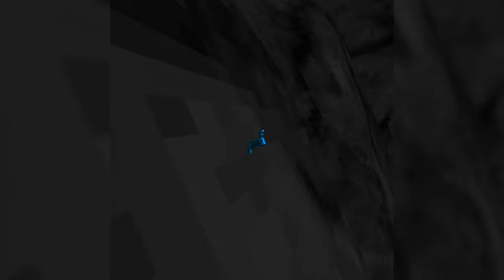Vito - Gorilla Tag Montage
↓ All the video info you will ever need below ↓
thanks @STUP1DK1DTHE1ST for the song idea
Thumbnail: Photoshop
Editing software: Capcut
VR: Oculus Quest 2 Standalone
Hz: 60
Video Quality: 2160p60 HD
Time Spent Editing: 1 Hour
Enjoyment Editing: 10/10
Pfp: @higgies.
Indent: @vibevr2

SQ Settings
Cpu/Gpu Level: Level 4
Default Texture size: Quest 2
Refresh Rate: 60Hz
Set FFR Level: High Top
Video Capture Size: 1600x1600
Video Capture FPS: 60
Video Capture Bitrate: 20mbps
Guardian: Off
Full Rate Capture: On

Ignore all the tags lmao ☠️☠️